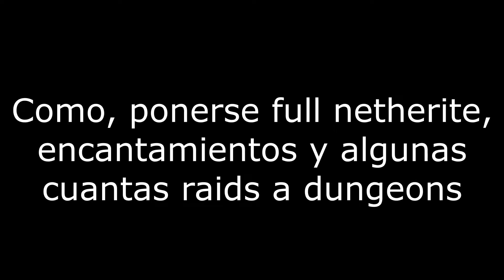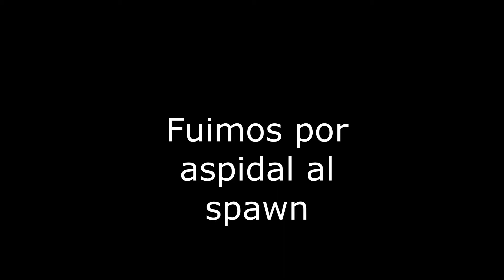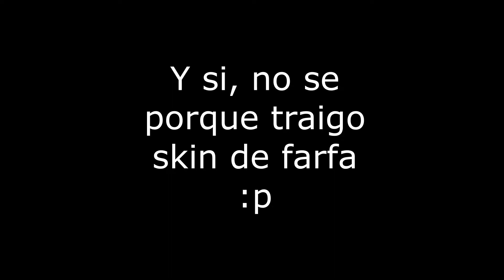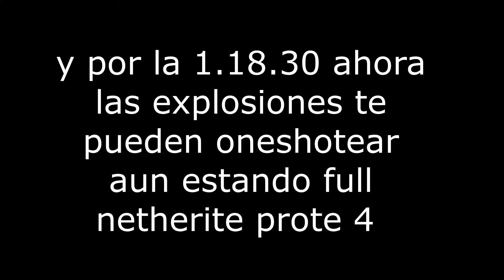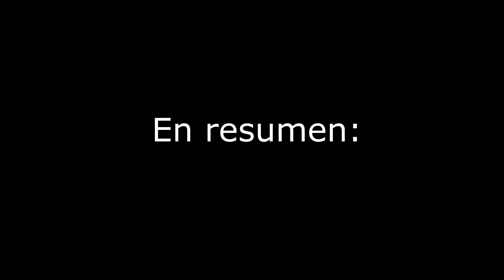Resumen del día 0 al 6 en hell abbys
Esto es lo que hicimos del dia 0 al 6 en hell abbys antes de los cambios del dia 7